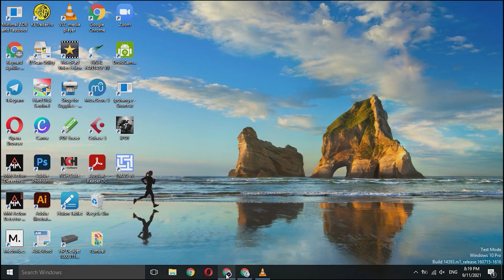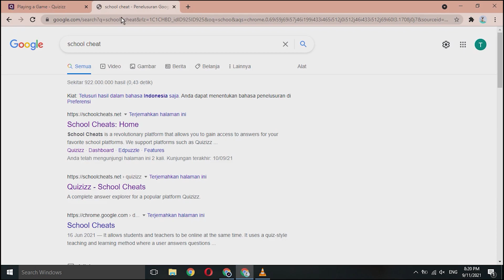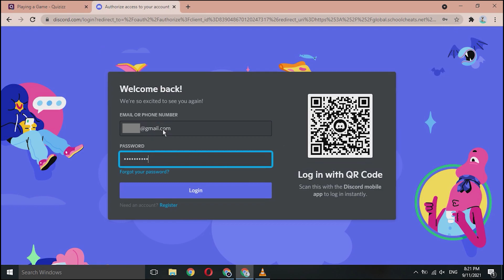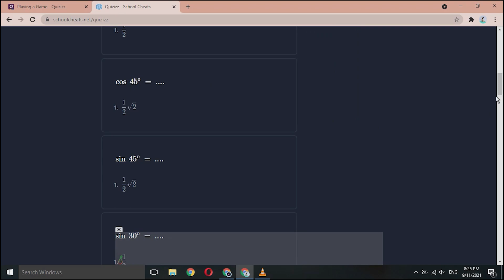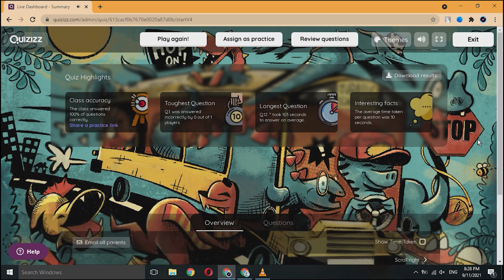Reveal Quizizz answer | Menampilkan jawaban Quizizz | still work on Sept 2021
Tutorial how to reveal Quizizz Answer, just follow step by step. It is 100% safe and still work on September 2021.
Cara untuk menampilkan/melihat jawaban di quizizz.100% aman dan masih bekerja di Sept. 2021.

Note : I can't guarantee this trick will continue to work someday they will fix it.